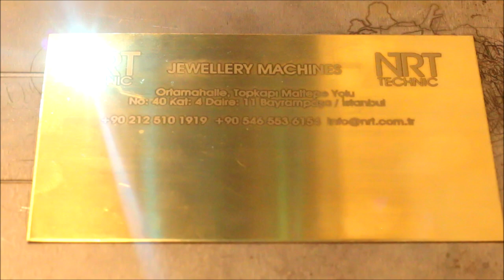Fiber Laser metal and pencil marking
Metal and pencil marking with fiber laser